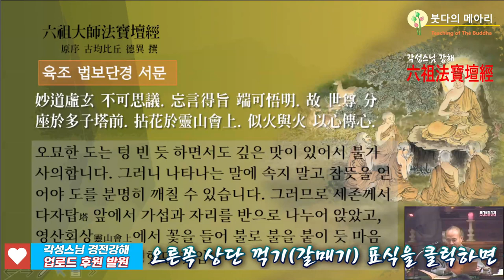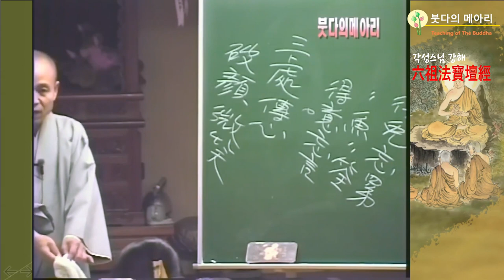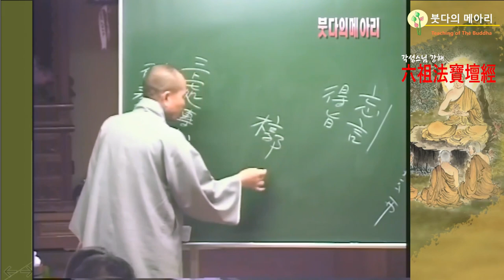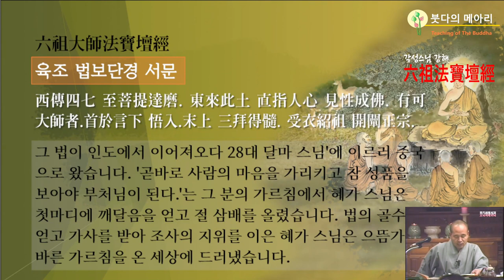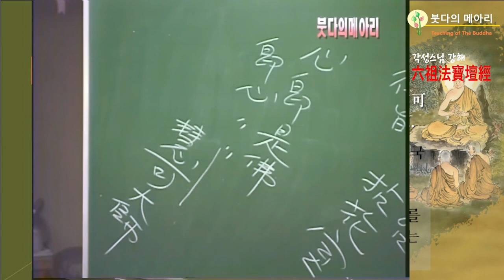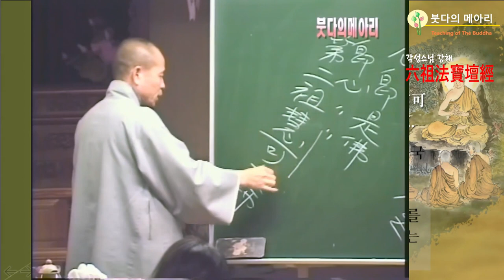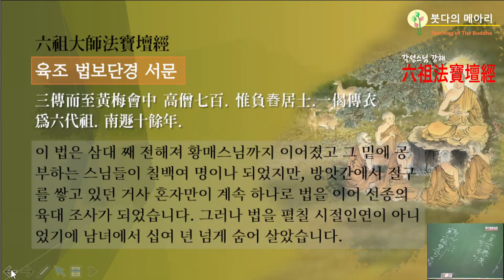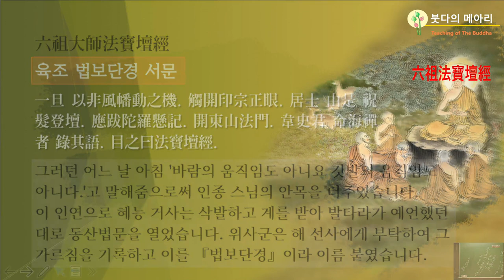각성스님 강해_육조단경 제7강 / 혜능거사는 삭발하고 계를 받아 예언했던 대로 동산법문을 했다.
1.모든 회원에게 제공되는 채널 멤버십 혜택
2.회원 등급별로 다르게 제공되는 회원 전용 혜택
3.가입한 채널 구독
4.커뮤니티 탭에서 회원 전용 콘텐츠 보기